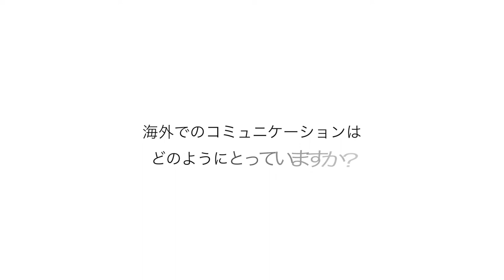「住まいの提案 愛知 vol.9」インタビュー動画 SANUKI DAISUKE architects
住まいの提案 愛知 vol.9掲載
SANUKI DAISUKE architects様　インタビュー動画で建築への思いをお伝えします。